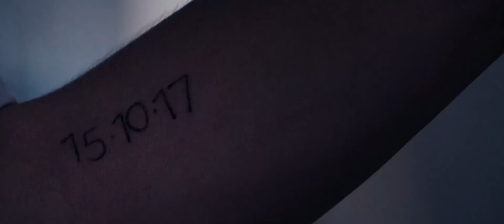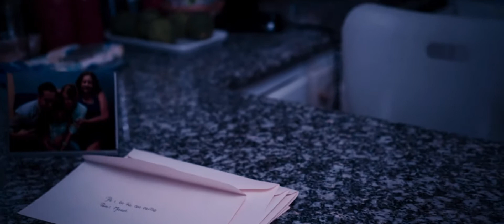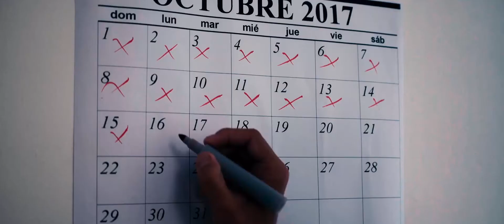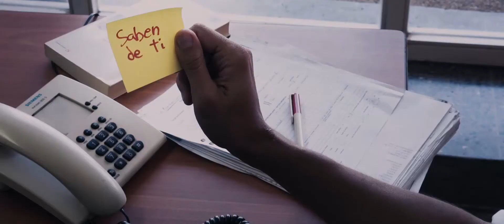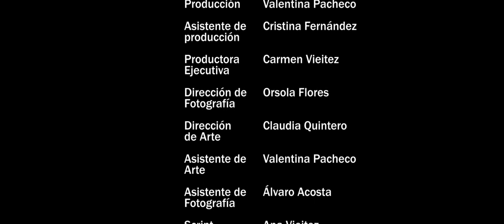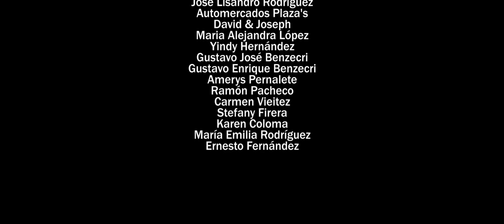Cortometraje Destiempo 💉😱⌛🎥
Protagonización de un cortometraje para los estudiantes de Comunicación Social de la Universidad Católica Andrés Bello